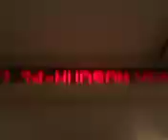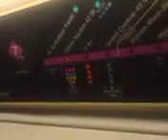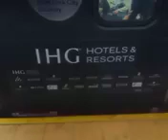R188 7 Train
06/15/2024